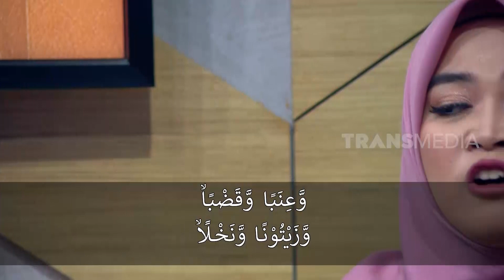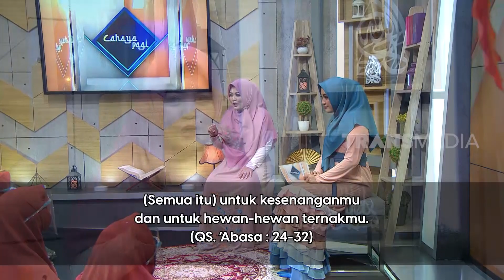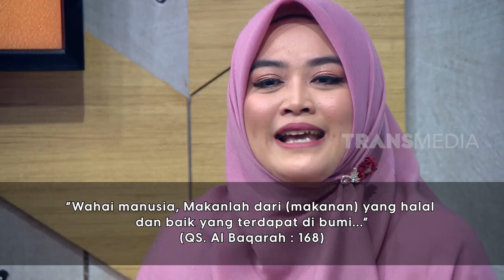DIET ALA RASULULLAH SAW | USTAZAH LIZA AZIZAH | CAHAYA PAGI (16/02/22)